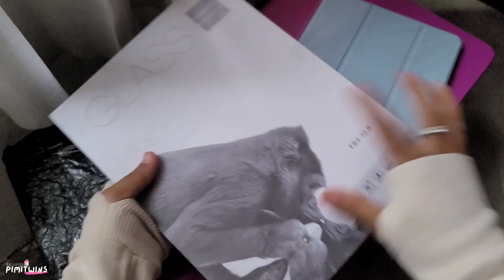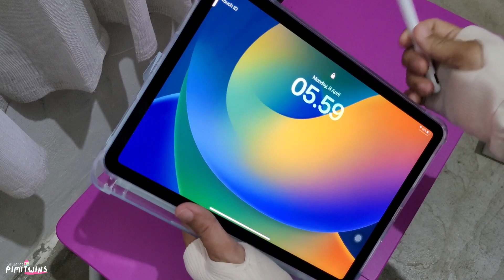iPad Air 5 case 💙 40ribuan bagus berkualitas